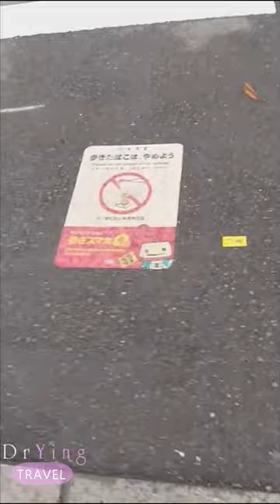Road Sign in Japan